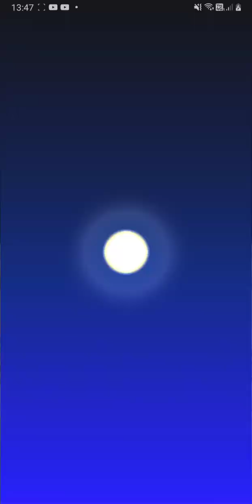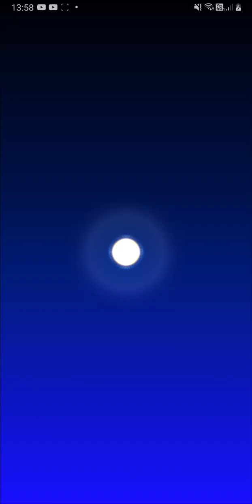💥 2da Copa Clasificatoria🏆Toad (Astronauta) 👨‍🚀 Astrotractor 🚜 | Mario Kart Tour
- Te leo 👀